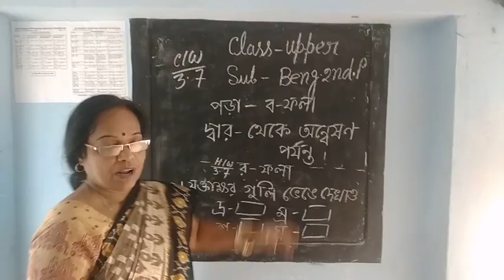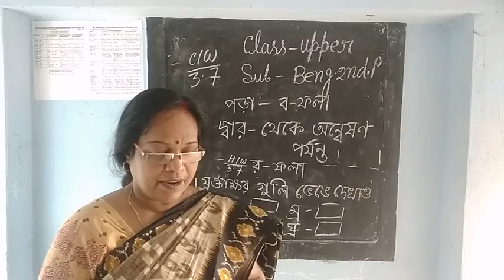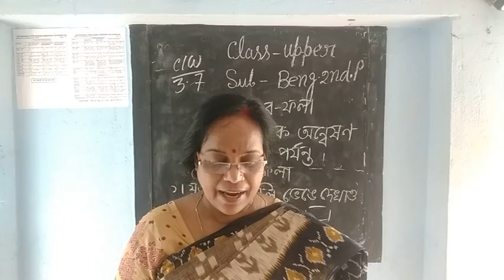Upper Bengali 2nd